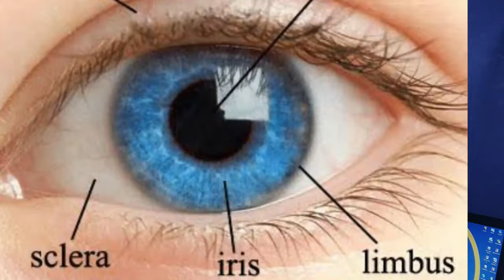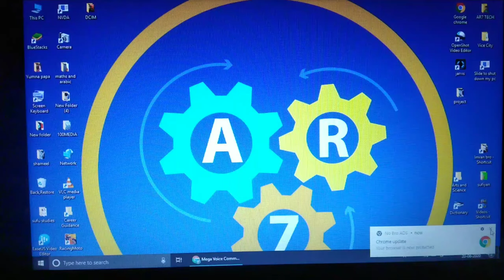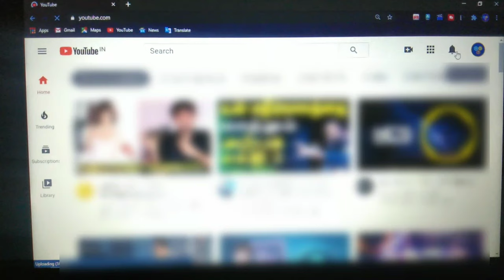உங்க கண்களுக்கு மிக ஆபத்து. YouTube dark mode enable செய்யவும்.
Fcaebook ID:A R Sufiyan

✔️T W I T T E R  ID :  A R 7   T E C H

              ID : A R 7   C R E A T O R